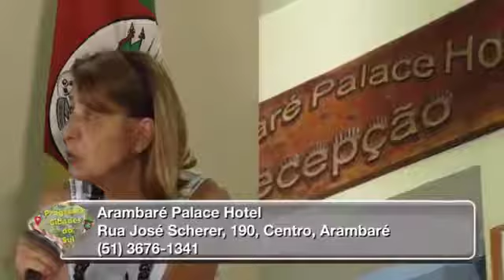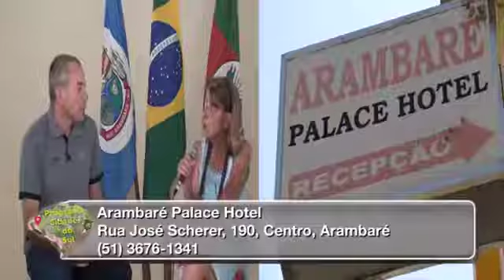Entrevista Arambaré Palace Hotel